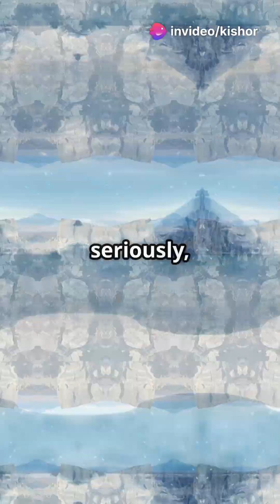how ancient animals where disappeared from earth?🤔🦣🦥🐅animals shots # nature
why and how ancient large creatures disappeared, beauty of nature, power of ancient animals